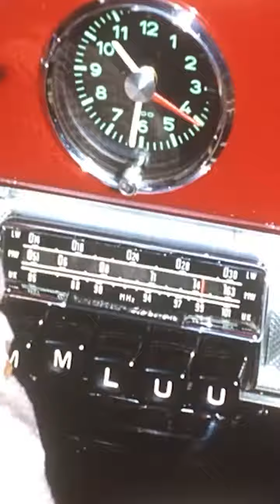ʜᴏᴡ ᴛᴏ ᴩᴏʀꜱᴄʜᴇ ᴄᴀʀ ᴅᴇꜱɪɢɴɪɴɢ || ᴏꜰꜰ ᴡᴏʀʟᴅ